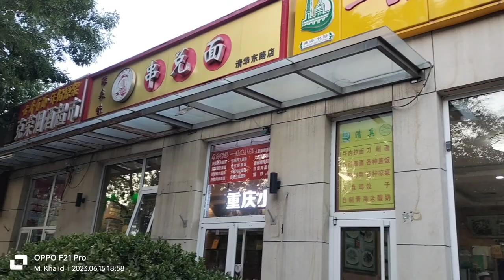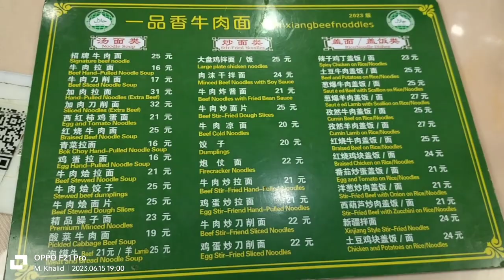Visit of Muslim Halal food || Restaurants for Pakistani People in China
Regards,
Muhammad Khalid Afzal
(PhD in China on CSC Scholarship)
WeChat ID:
muhammadkhalidafzal

Love from Muhammad Khalid Afzal.❤️️